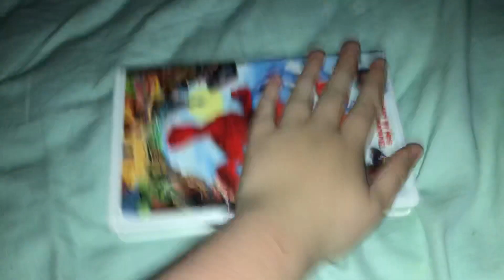The Adventure Of Elmo In GrouchLand 1999 VHS Review